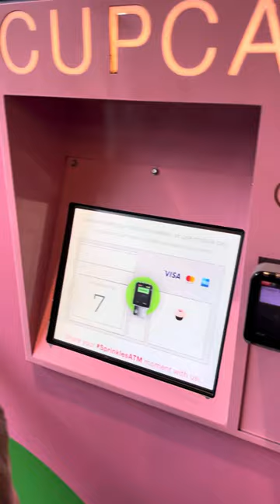Noah visits the @sprinkles ATM at Legacy West in Plano, Texas!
Noah and his brother had a chance to grab a cupcake from the @sprinkles ATM machine at Legacy West in Plano, Texas!